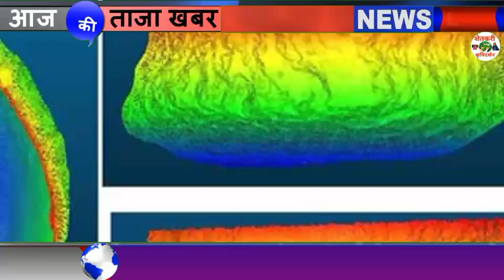राज्याच्या निम्म्याहून अधिक भागांतून पाऊस माघारी२८ ऑक्टोबपर्यंत तो देशातून माघारी परतणार असल्याचे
राज्याच्या निम्म्याहून अधिक भागांतून पाऊस माघारी

२८ ऑक्टोबपर्यंत तो देशातून माघारी परतणार असल्याचे हवामान विभागाने स्पष्ट केले.

1⃣ YouTube चॅनल सबस्क्राईब करा.

3 जून मान्सून लाईव्ह अपडेट,
3 जून आणि 9 जून पर्यंत कसा असेल हवामान अंदाज,
3 June हवामान अंदाज,
3 हवामान अंदाज, 3 जून हवामान अंदाज, 3 जून हवामान अंदाज, 3 जून हवामान अंदाज, जून महिन्यात हवामान कसे राहील, जून महिन्यात पाऊस कधी पडेल, जून महिन्यात पावसाला कधी सुरुवात होणार, हवामान अंदाज विदर्भ, हवामान अंदाज विदर्भ अमरावती, हवामान अंदाज विदर्भ अकोला, आजचे हवामान अंदाज, उद्या पाऊस पडेल का, पावसाची माहिती द्या, पावसाचा अंदाज सांगा, पावसाची बातमी, आजचे हवामान, hawamaan andaaz June Mahina, June

धन्यवाद.